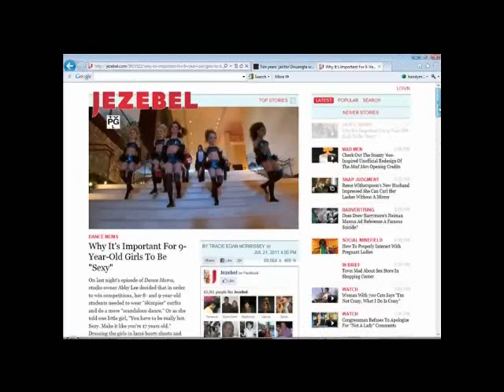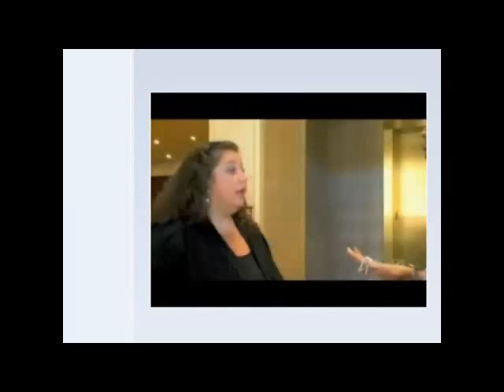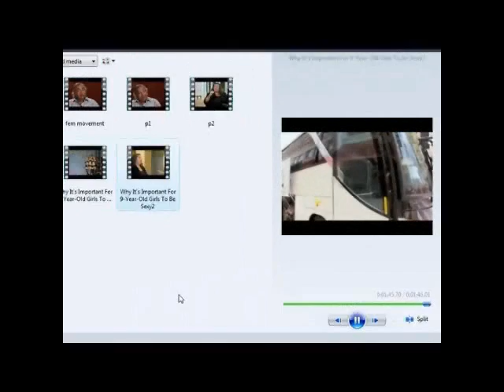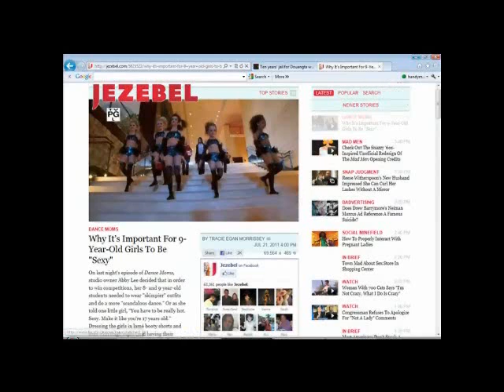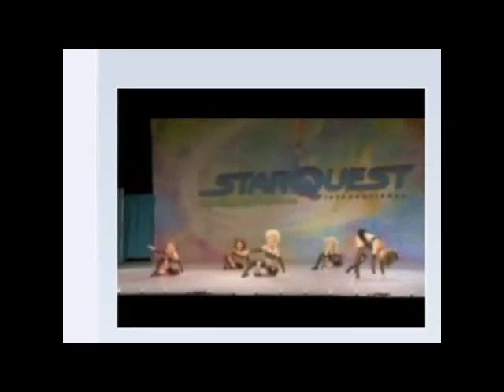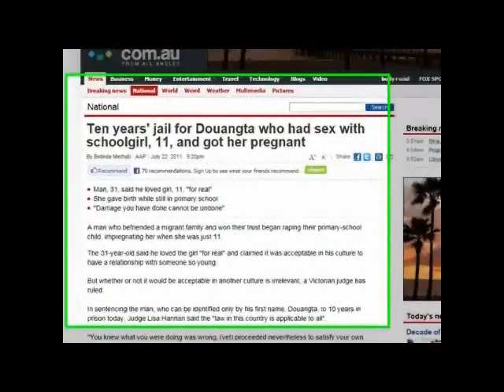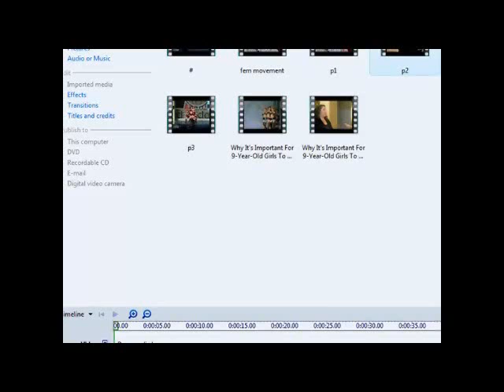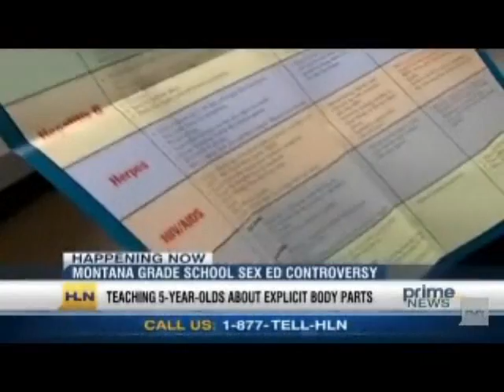Why Is It Important For Children